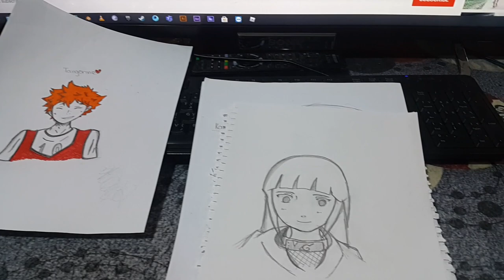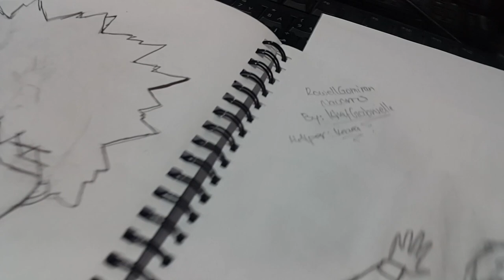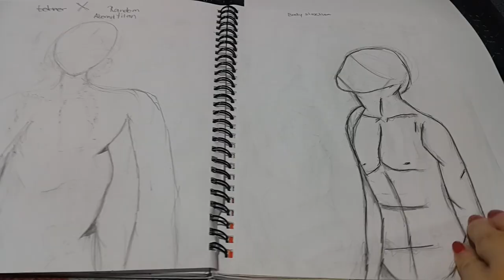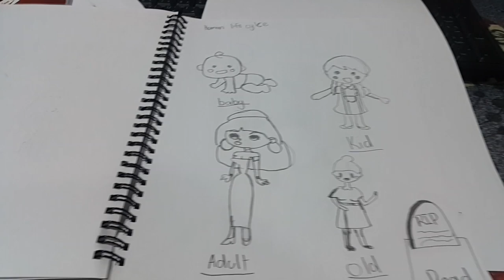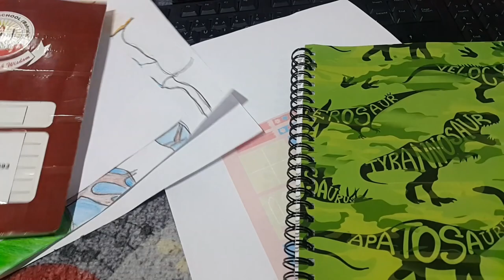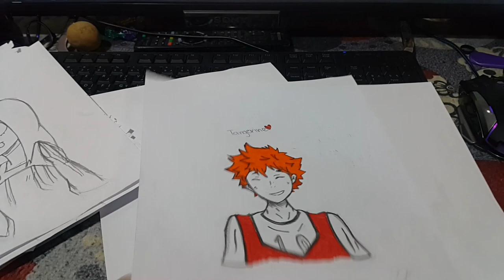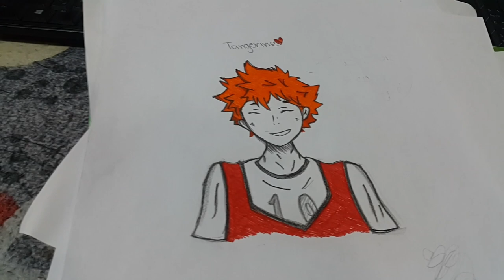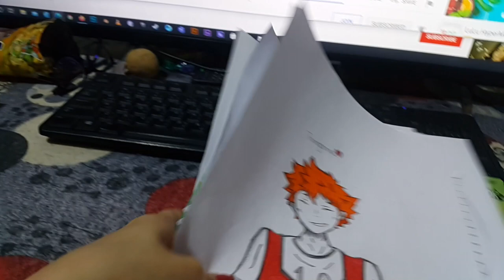Other ways for children to enjoy art and be more creative - Draw Anime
Encourage your children to be more creative and learn art. They can start by drawing their favorite anime characters but whatever they choose, its important for them to have fun!